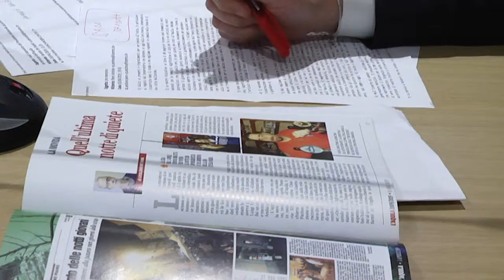"Il Centro" per il decennale: due iniziative presentate all'Emiciclo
All'interno del servizio l'intervento del direttore de "Il Centro", Piero Anchino